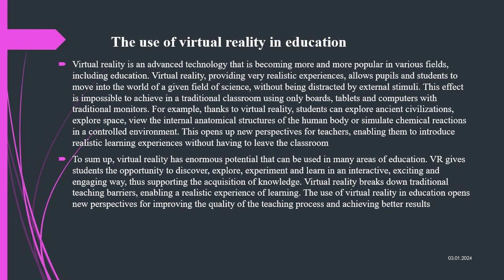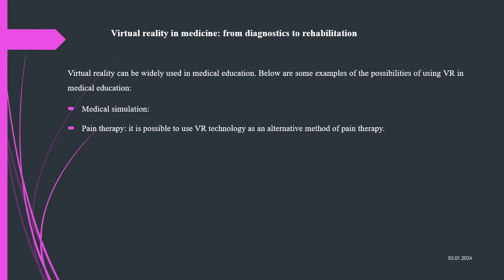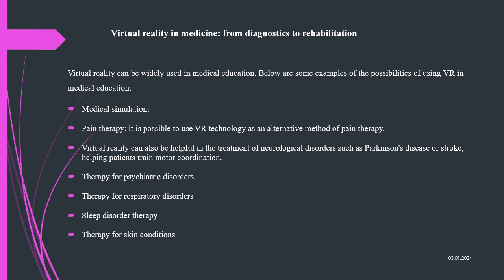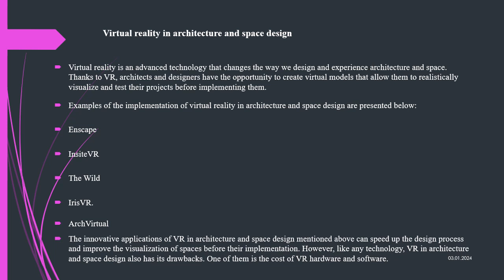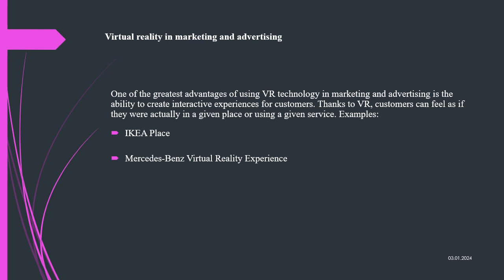Immersive Horizons Virtual Reality's Evolution Across Industries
By Immersive Horizons: Virtual Reality's Evolution across Industries